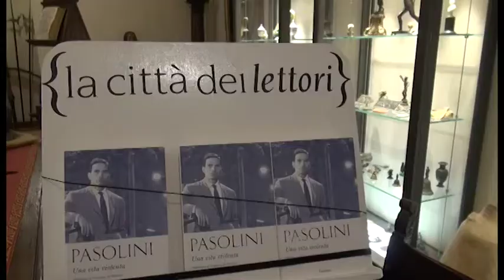Pier Paolo Pasolini protagonista della Casa Museo Ivan Bruschi